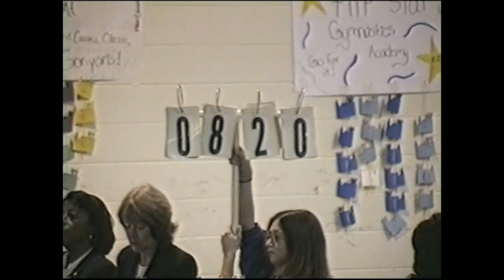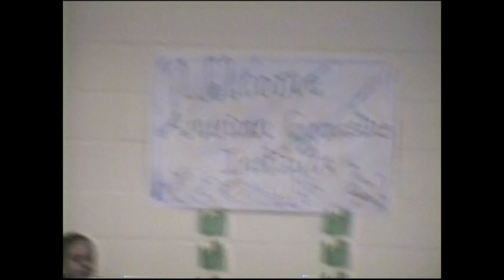Alyssa's gynmastics meet with Rissa & Andrea 2003